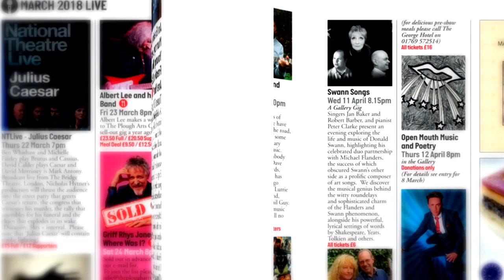Murray Lachlan Young - Tuesday 3 April 4pm & 8pm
Two performances - one for children and an adult show in the evening.
A mixture of poetry, stand-up comedy, storytelling.